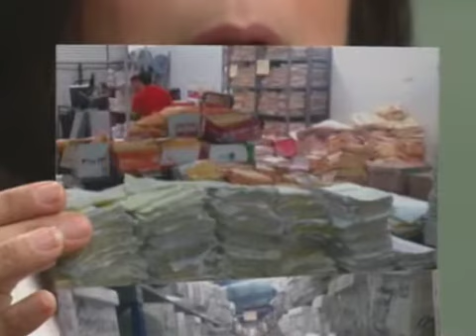Esferas: Evación fiscal en el Poder Judicial (Parte 4)